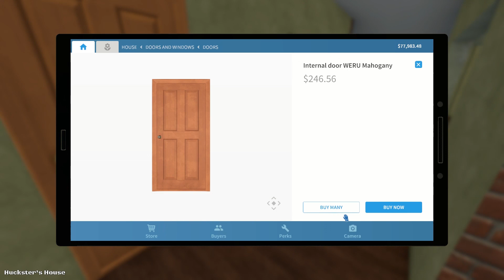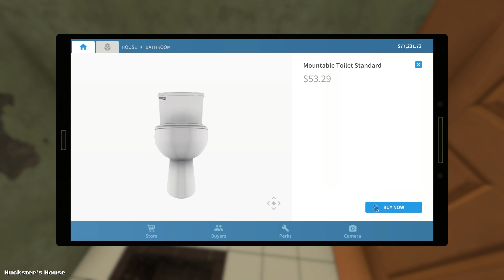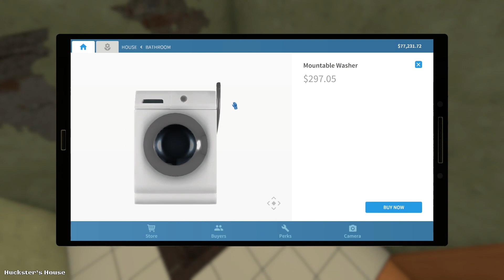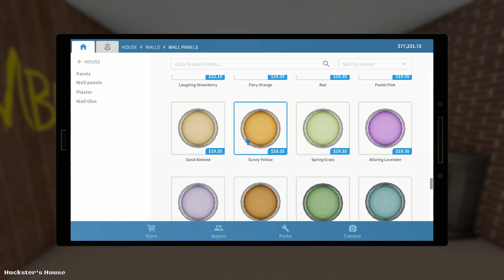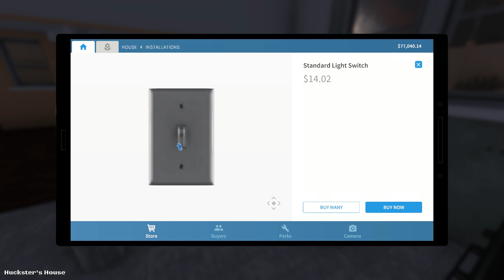House Flipper Game Ep 6 - Breaking Bad Cleanup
House Flipper's Breaking Bad house is an actual drug den. We are the ones who knock! :D House Flipper is a PC/Mac game based on renovating houses! Clean houses, knock down walls, paint, change floors, furnish and decorate --- then try to sell for a profit. Buy and play House Flipper on Steam

RECORDING + EDITING SETUP:

Elgato HD60 Pro (thanks to Elgato Gaming!)